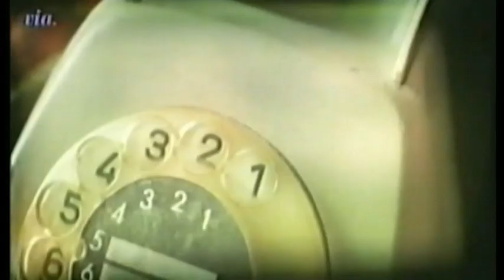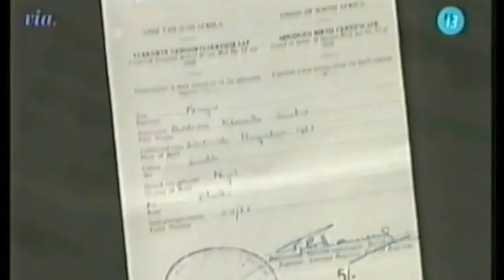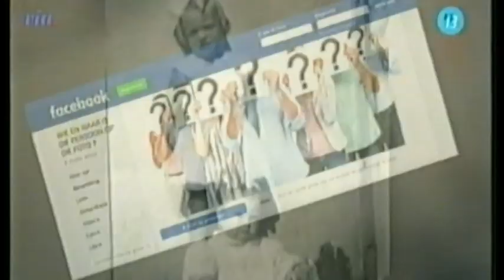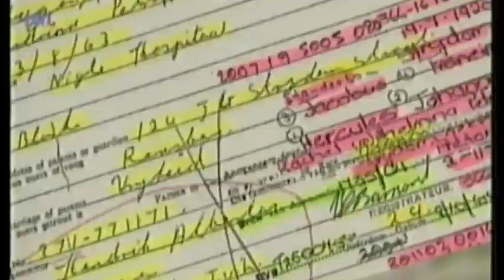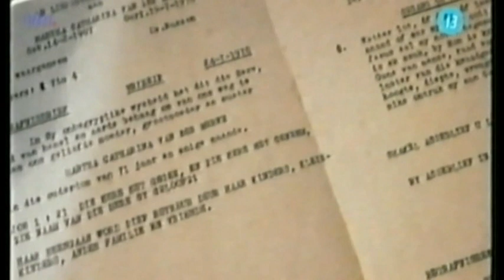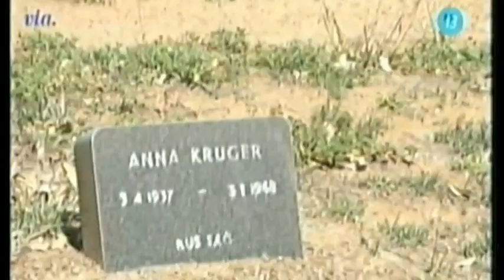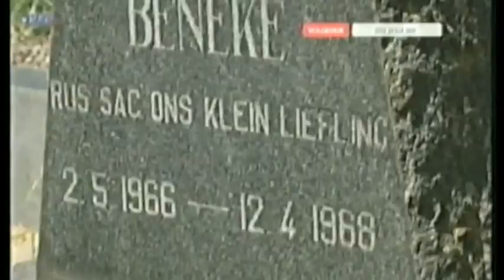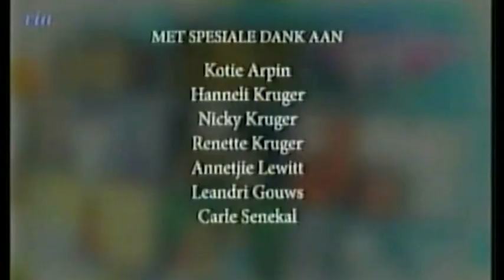Kotie Arpin se biologiese soeke : TV program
VIA kanaal 147
waar begin ek soek
reeks 3
episode 1 9 April 2020
kotie arpin se soeke na bio familie